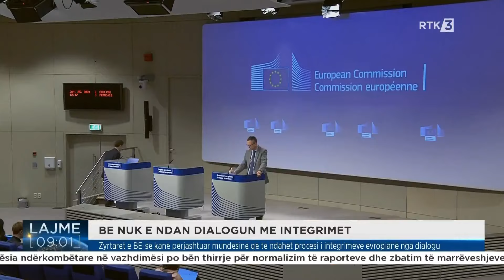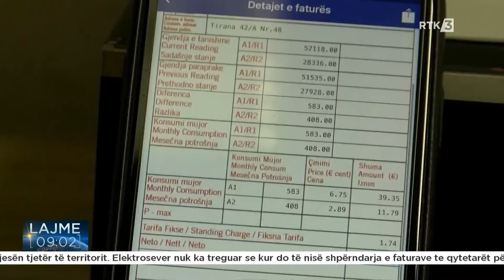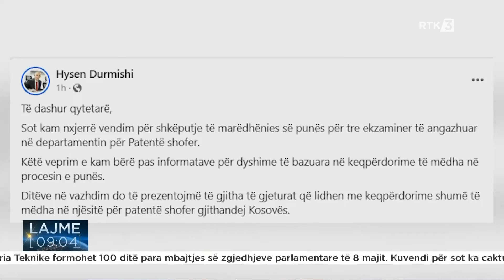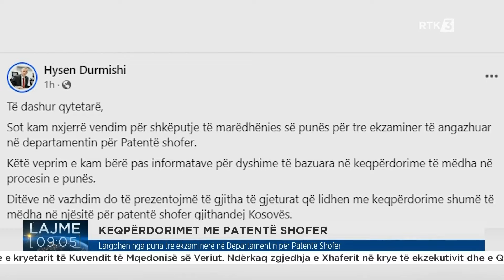Lajme 09:00 26.01.2024